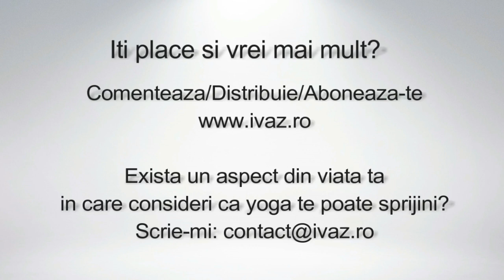Yoga pentru dureri de spate | YOGA - 21 minute | Mirela Ivaz RYT500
Te salut! Bine ai venit pe canalul meu! Sunt Mirela Ivaz, sunt Consilier pentru Dezvoltare personala, Trainer Fitness si Consultant Nutritionist (acreditari ANC), profesoara de Yoga 500-hours RYT, Ayurveda Practitioner si Integrative Yoga Therapy.

Am pregatit pentru tine aceasta Secventa yoga dedicata sănătății spatelui si coloanei vertebrale. Este usor abordabila daca esti incepator in practica yoga sau ai un nivel general redus de activitate fizica.

🔔 Nu uita să dați clic pe clopoțel pentru a activa notificările!

Vă rugăm să vă consultați cu medicul dumneavoastră înainte de a începe orice program de exerciții fizice. Prin participarea la acest exercițiu sau program de exerciții, sunteți de acord că faceți acest lucru pe propria răspundere, participați în mod voluntar la aceste activități, vă asumați toate riscurile de vătămare și sunteți de acord să eliberați de orice răspundere trainerul.